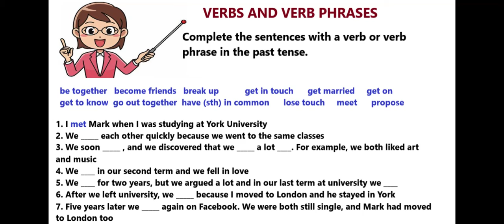Let's revise some vocabulary related to RELATIONSHIPS